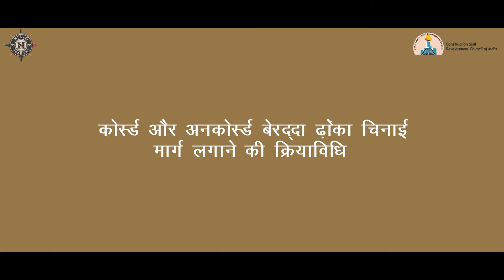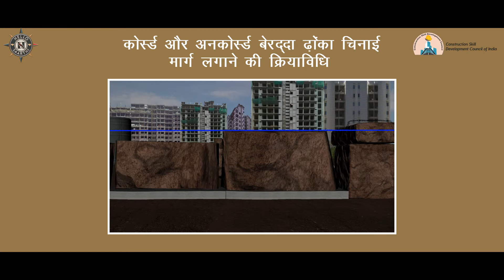Mason General | Chapter 7 | Unit 13_Procedure for lying course and uncoursed random rubble masonry